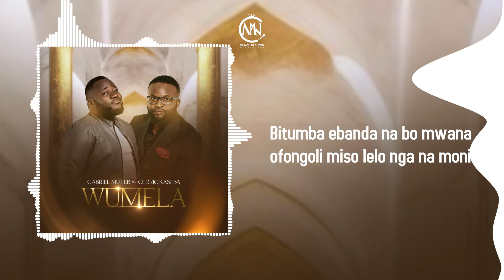GABRIEL MUTEB FT. CEDRIC KASEBA - WUMELA[LYRICS VIDEO]